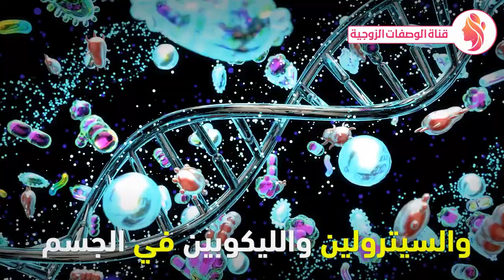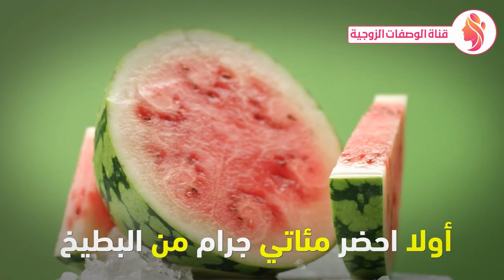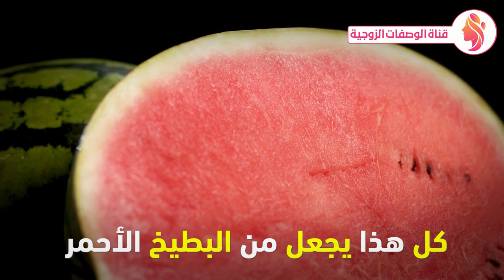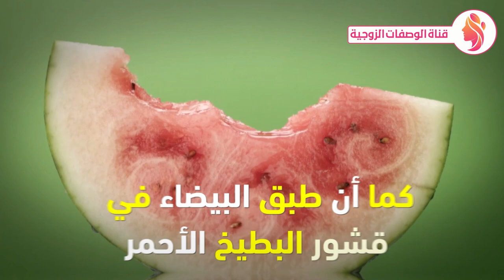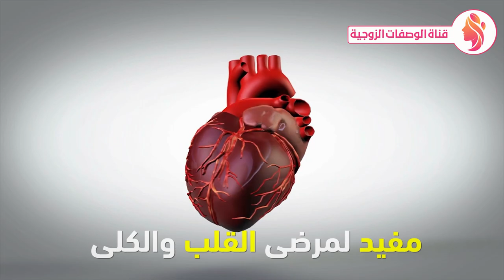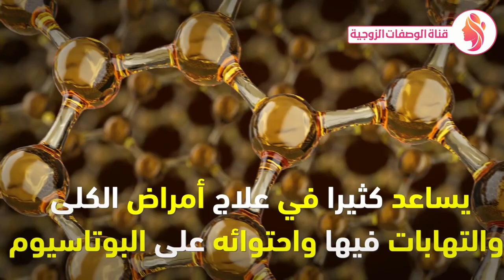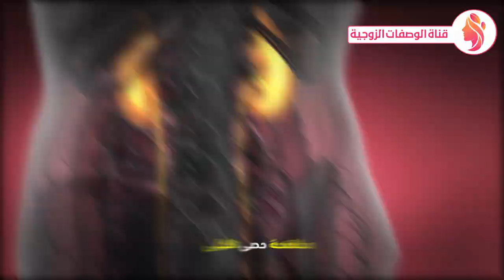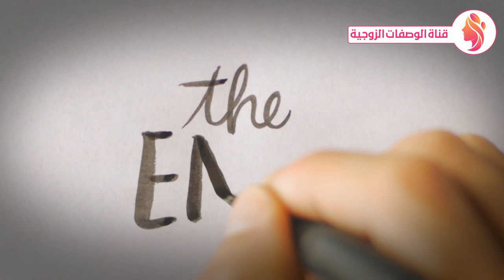تناول البطيخ والليمون كل ليلة قبل النوم فهذا ما يفعله بجسمك النتيجة ستفاجئك !!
فوائد البطيخ  1- تقوية المناعة 2- التخلص من الامساك 3- مفيد للحامل
البطيخ مع الليمون,
عصير البطيخ مع الليمون,
فوائد عصير البطيخ مع الليمون,
ما فوائد عصير الليمون,
ما فوائد الليمون والنعناع,
ما فوائد ليمون,
ما فوائد الليمون,
قشر الليمون وفوائده,
شرب الشمام,
شراب الشمام,
شرب عصير الليمون,
زراعة ليمون حامض,
ري البطيخ,
تناول الليمون,
ثمرة الشمام,
بطيخ الاصفر,
بطيخ الاحمر,
بطيخ مع ليمون,
الليمون الحامض وفوائده
فوائد البطيخ,
فوائد البطيخ للحامل,
فوائد البطيخ الاصفر,
فوائد البطيخ لمرضى السكر,
فوائد البطيخ على الريق,
فوائد البطيخ واضراره,
فوائد البطيخ الاحمر للكلى,
فوائد البطيخ للجنس للرجال,
فوائد البطيخ للحامل والجنين,
فوائد البطيخ للمراه الحامل,
فوائد البطيخ الابيض,
فوائد البطيخ الاحمر,
فوائد اكل الحبحب,
فوائد بطيخ الاصفر,
فوائد الحبحب,
فوائد اكل الشمام,
فوائد البطيخ الاخضر,
ايش فوائد البطيخ,
فوائد البطيخ والرمان,
فوائد البطيخ الاصفر للحامل والجنين,
ما هي فوائد البطيخ,
ما هي فوائد البطيخ للحامل,
ما هي فوائد البطيخ الاصفر,
ما هي فوائد قشر البطيخ,
ما هي فوائد بذور البطيخ,
فوائد بطيخ الاحمر,
فوائد البطيخ مع التمر,
فوائد البطيخ مع الليمون,
ما فوائد البطيخ,
ما فوائد البطيخ للحامل,
ما فوائد البطيخ الاصفر,
ما فوائد البطيخ الاحمر,
ما فوائد بزر البطيخ,
ما فوائد بذور البطيخ,
فوائد البطيخ للمسالك البولية,
فوائد البطيخ للرجل,
فوائد البطيخ للمعده,
فوائد البطيخ للاطفال الرضع,
فوائد البطيخ للوجه,
فوائد البطيخ للبشره,
فوائد البطيخ للقولون,
فوائد لب البطيخ,
فوائد البطيخ للجسم,
فوائد البطيخ الاصفر للحامل,
فوائد البطيخ للكلى,
فوائد البطيخ للرجيم,
فوائد لب البطيخ المحمص,
فوائد قشر البطيخ للبشره,
فوائد البطيخ قبل النوم,
فوائد قشر البطيخ,
فوائد قشر البطيخ الاحمر,
فوائد قشر البطيخ للكلى,
فوائد قشر البطيخ للطيور,
فوائد اكل البطيخ قبل النوم,
فوائد البطيخ فوائد البطيخ,
فوائد البطيخ في الليل,
فوائد البطيخ في الرجيم,
فوائد البطيخ في السحور,
فوائد فاكهة البطيخ,
فوائد البطيخ على الفطور,
فوائد عصير البطيخ,
اضرار البطيخ على القولون,
فوائد عصير بطيخ,
فوائد شرب عصير البطيخ,
شنو فوائد البطيخ,
فوائد فاكهة الشمام,
فوائد بطيخ أصفر,
ما فائده الحبحب,
فوائد حب البطيخ,
فوائد حبوب البطيخ,
فوائد البطيخ بعد التمرين,
فوائد البطيخ بعد الرياضه,
فوائد البطيخ بالليل,
فوائد بزر البطيخ,
فوائد بذور البطيخ,
فوائد بذور البطيخ الاحمر,
فوائد بذور البطيخ الاصفر,
فوائد بياض البطيخ,
فوائد اكل بذور البطيخ,
فوائد البطيخ الاحمر للحامل,
فوائد البطيخ الاصفر للجنس,
ما فوائد الحبحب
فوائد الليمون,
فوائد الليمون مع الماء,
فوائد الليمون الاسود,
فوائد الليمون للوجه,
فوائد الليمون للشعر,
فوائد الليمون للبشرة,
فوائد الليمون على الريق,
فوائد الليمون والزنجبيل,
فوائد الليمون والكمون,
فوائد الليمون المغلي,
فوائد الليمون الحامض,
فوائد الليمون الاسود للتخسيس,
فوائد الليمون يوميا,
فوائد شرب الليمون يوميا,
فوائد شرب عصير الليمون يومياً,
فوائد الليمون والنعناع,
فوائد الليمون والثوم على الريق,
فوائد الليمون والقهوة للتنحيف,
فوائد الليمون والعسل,
فوائد الليمون وزيت الزيتون,
فوائد الليمون والعسل والماء الدافئ,
فوائد الليمون والسكر للوجه,
فوائد الليمون والقرنفل,
فوائد الليمون والنعناع مع الماء الساخن,
فوائد الليمون واضراره,
وش فوائد الليمون الاسود,
فوائد ورق الليمون,
فوائد خل التفاح مع الليمون والماء,
فوائد الليمون والقهوه,
ما هي فوائد الليمون,
ما هي فوائد الليمون الاسود,
ما هي فوائد الليمون للبشره,
ما هي فوائد الليمون للشعر,
فوائد الليمون مع الشاي,
ما فوائد الليمون,
ما فوائد الليمون للبشره,
ما فوائد الليمون للشعر,
ما فوائد الليمون على الريق,
ما فوائد الليمون والثوم,
ما فوائد الليمون مع الزنجبيل,
ما فوائد الليمون الاسود,
ما فوائد الليمون للحامل,
ما فوائد الليمون مع القهوه,
ما فوائد الليمون على الوجه,
فوائد الليمون للجسم,
فوائد الليمون للرشح,
فوائد الليمون للبشرة الدهنية,
فوائد الليمون للشعر للرجال,
فوائد الليمون للكناري,
فوائد الليمون لالتهاب الحلق,
فوائد الليمون للحمام,
فوائد الليمون للكلى,
فوائد الليمون كل يوم,
فوائد كريم الليمون الليلي والنهاري,
فوائد كريم الليمون للوجه,
شو فوائد الليمون للبشره,
شنو فوائد الليمون الحلو,
فوائد الليمون ساخن,
فوائد ليمون وماء ساخن,
فوائد ماء سلق الليمون,
فوائد مياه سلق الليمون للشعر,
فوائد عصير الليمون بدون سكر,
فوائد الليمون مع ماء ساخن,
فوائد ليمون زنجبيل,
فوائد زيت الليمون,
فوائد زيت الليمون لتبييض المناطق الحساسة,
فوائد زهر الليمون,
فوائد زيت الليمون وزيت الورد للمنطقه الحساسه,
فوائد زيت الليمون للتخسيس,
فوائد زيت الليمون للجسم,
فوائد زبدة الليمون للبشرة,
فوائد زبده الليمون,
فوائد زيت الزيتون مع الليمون,
ما هي فوائد زيت الليمون للبشرة,
رجيم القارص والماء,
رجيم الليمون والماء,
رجيم عصير الليمون,
الليمون مع الماء,
الليمون والماء,
ذا ليمون,
تناول الليمون يوميا,
الليمون مع القشر,
فوائد الليمون دكتور بيرج,
فوائد الليمون دوزي,
دكتور بيرج فوائد الليمون,
تشاهدون فى هذا الفيديو : فوائد الليمون,فوائد البطيخ,البطيخ والليمون,فوائد البطيخ والليمون,ماء الليمون,بشرة ناعمة,مشاكل صحية,الكبد,شرب الماء بالليمون,السموم,الماء بالليمون,فوائد ماء الليمون,ماء الليمون يجعلك جذابًا,استخدام الليمون,التخلص من سموم الكبد,التهابات الجسم,تقوية المناعة,دعم المناعة,فوائد,البطيخ,البطيخ الاحمر,عصير البطيخ,البطيخ للمعدة,البطيخ للرجيم,البطيخ للنساء,فوائد البطيخ واضراره,البطيخ للكلى,نظام صحي,غير صحي,علامات,اعراض,مرض,تقشير البطيخ,قشور البطيخ